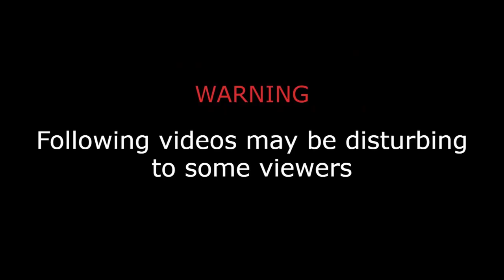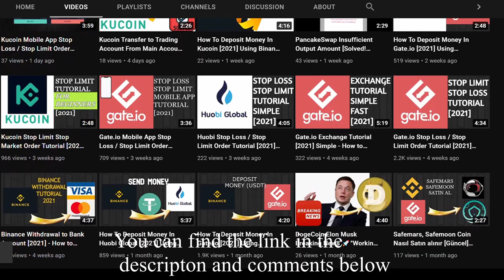This is Why Lions Hunt Baboons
In this video baboons will be eaten by lions. Baboons dying in a lion jaw is a rare scene in the wild savannah. We will take a look at the story of baboons eaten by lions. Also we will see baboons eating impala babies and baboons kidnapping lion babies.

Baboons Eaten by Lions - What Is The Story?
(Subtitles)
In this video we are going to see, baboons eating impala cubs, baboons kidnapping lion cubs and lions eating baboons.
People know baboons as quiet animals. On the contrary, baboons are pretty dangerous animals because of their aggressive attitude. They don't hesitate to attack whenever they want, even humans. It is not easy to see that baboons hunting other animals but they take the advantage of every situation in the wild savannah. Impala cubs are vulnerable to baboon attacks. Mom tries to save her baby but looks helpless. Baboons are known for a variety of attack strategies. They have a high hunting success rate which is around 80 percent.
Wildlife includes both hunting and being hunted. Baboons can be hunted by several predators in the wild savannah. Even though baboons are good climbers, they can not compete with lions on the plain. These lions are able to catch that baboon. We can say that it is so easy for lions to catch baboons. The top speed of a baboon is 30 miles per hour, while lions are able to reach a top running speed of 50 miles per hour. 50 miles per hour? Seriously? Anyone can not run from these fast creatures in the wild savannah. However, you do not see a lion is chasing a baboon because baboons climb trees to protect themselves. In the wild savannah, lion is the king and baboons are under the rule of him. Climbing a tree will not protect this baboon from lions. And right here we see a painful struggle for baboon, but he never gives up. Lions learn to hunt 1.5 months after they are born. In this process, they observe their mothers carefully. A funny fact, lions can not roar before they are 2 years old. Lions use their roars to warn of all kinds of dangerous animals around them. they do this specifically to protect their babies. They sometimes communicate with their roars too. Look at this little baboon chasing a lion, a rare footage that you can not see everywhere. But 3 more lions cause the story end in a different way. In kruger national park, these baboons kidnapped a lion cub. Lion babies can be a problem for baboons in the future, this is why baboons see them as a danger. In this case, baboons did not kill that lion baby, on the contrary, they took care of it.

Thank you for your respect and tolerance.
-Tough Creatures